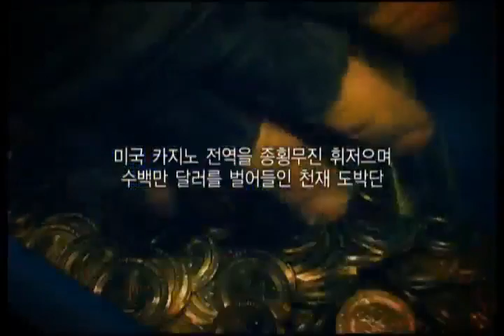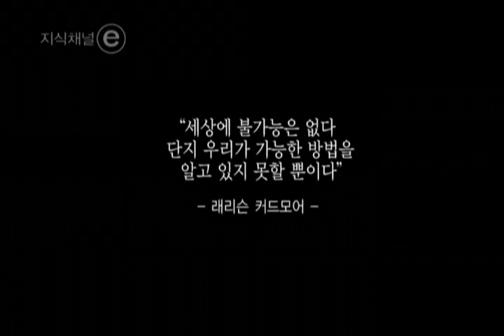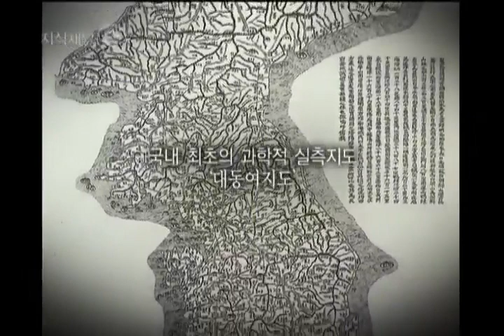EBS 클립뱅크(Clipbank) - 확률의 의미(Meaning of Probability)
확률의 의미(Meaning of Probability)

하나의 사건이 일어날 수 있는 가능성을 수로 나타낸 '확률'.

Probability is a measure of how likely it is that something will happen.